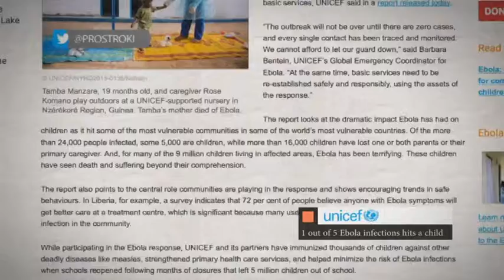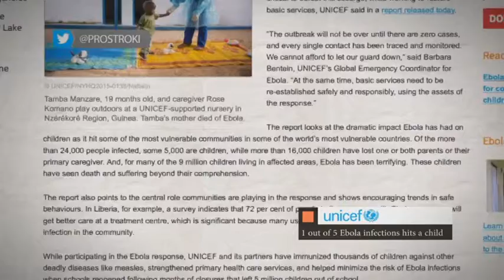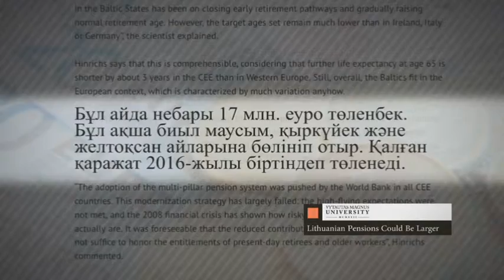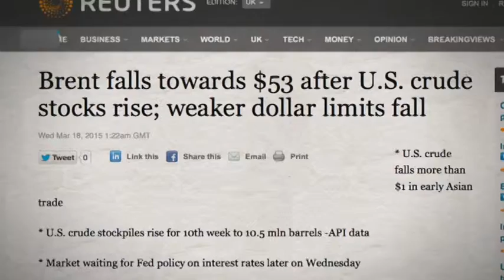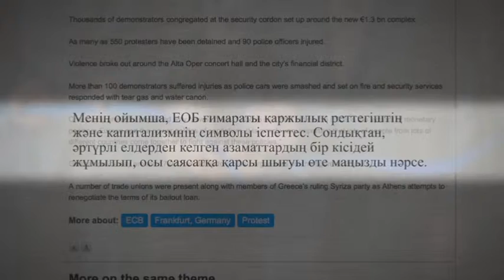Шетелдік БАҚ: шолу және талдау. Эболаны жұқтырғандардың әрбір бесіншісі кішкентай бала